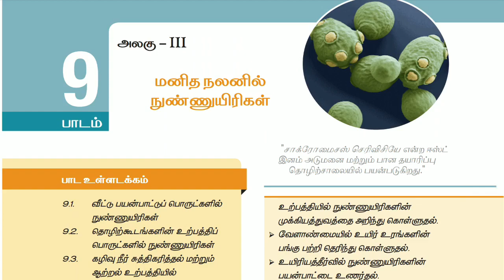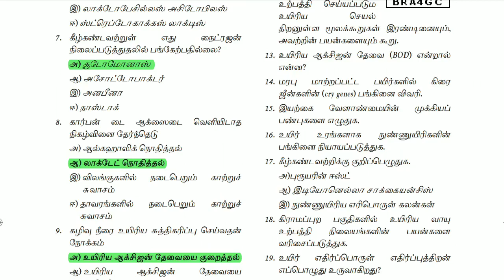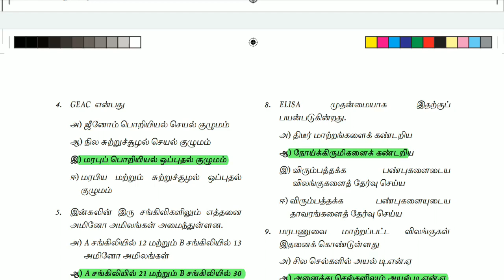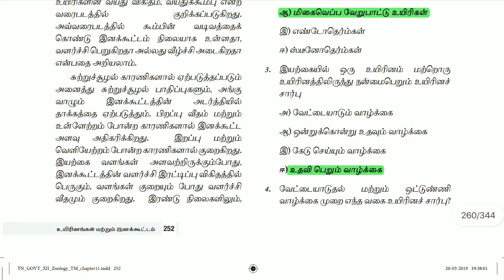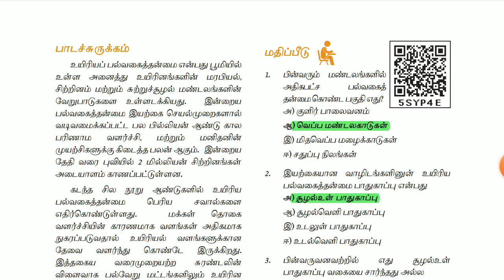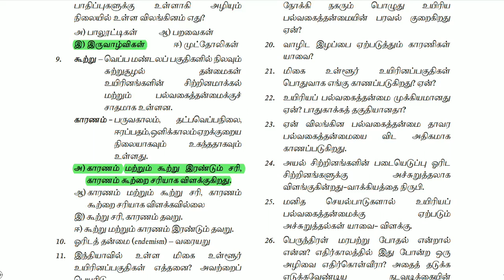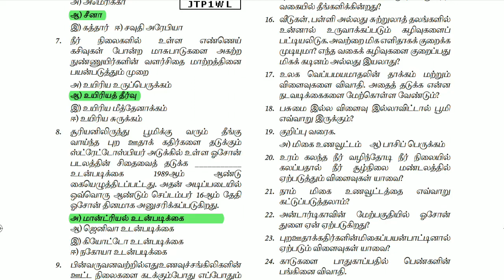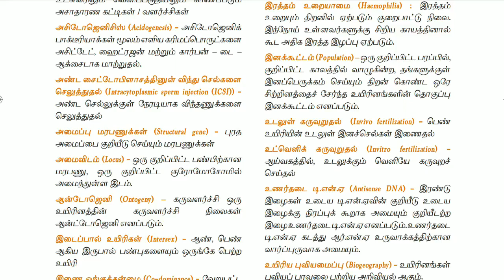12th விலங்கியல்/zoology New book Part 3 - Lesson 9,10,11,12,13 Book Back Question & answer